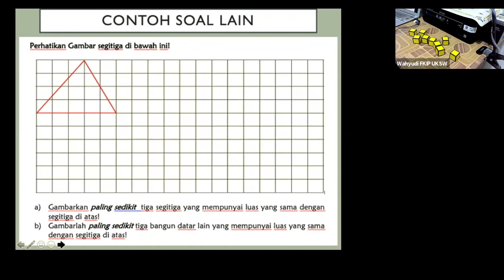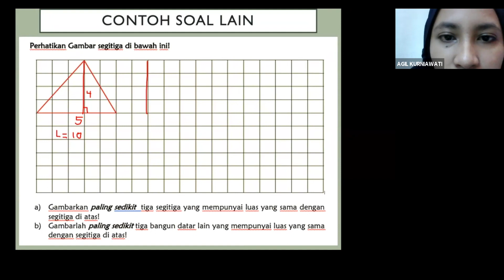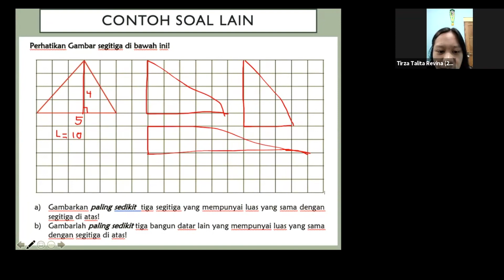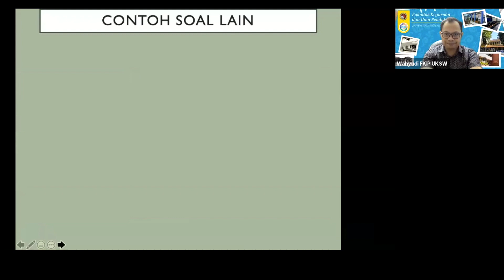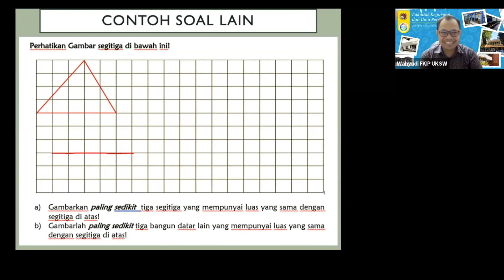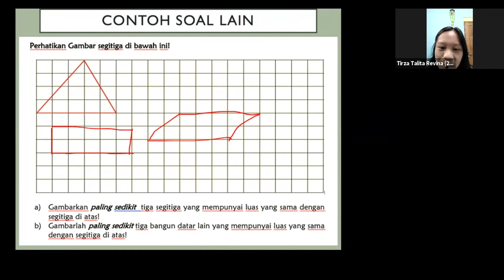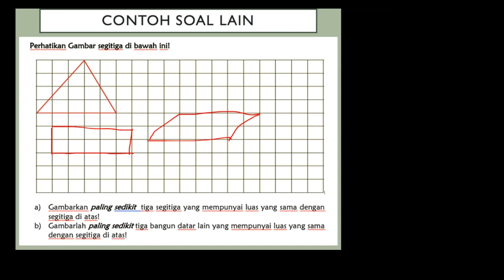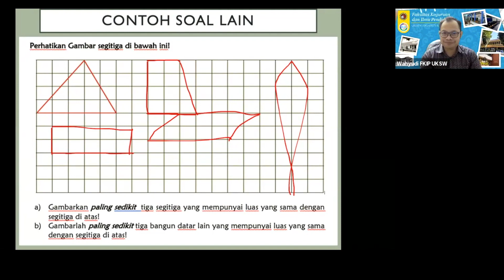KREATIF KARENA ADA KESEMPATAN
Kreatif karena ada kesempatan, berikan kesempatan itu agar peserta didik Anda menjadi pribadi-pribadi yang kreatif
Kreatif karena kesempatan
Kesempatan Kreatif karena ada Peluang
Guru kreatif maka peserta didik juga kreatif